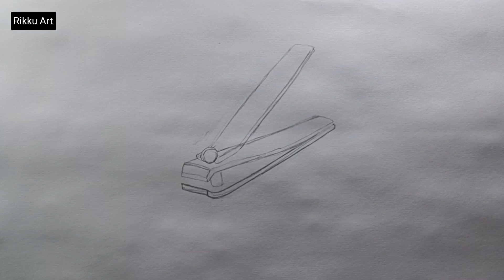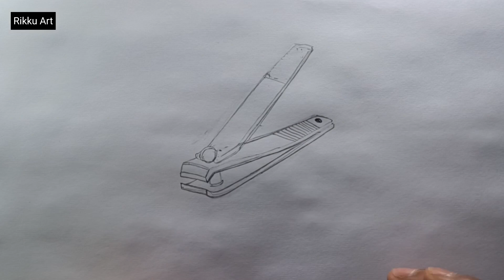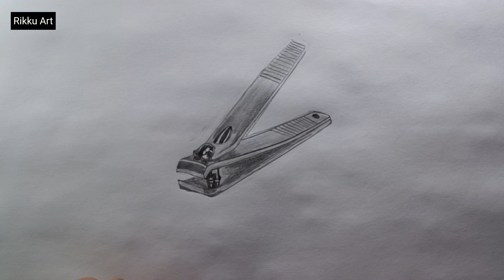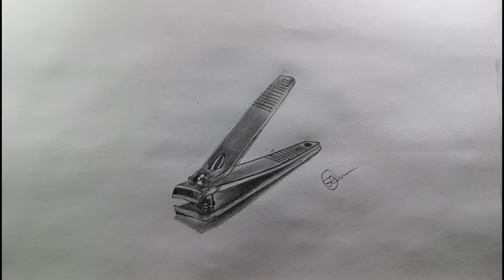How to draw nail cutter